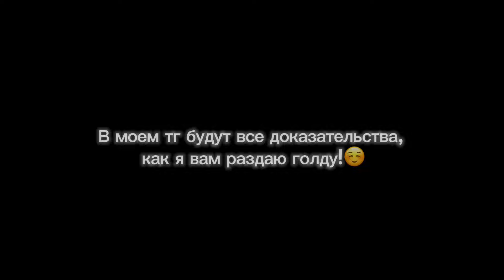УДАЛЮ ЧЕРЕЗ 2 МЕСЯЦА, ТЕМ КТО УСПЕЕТ…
муз. nemesis